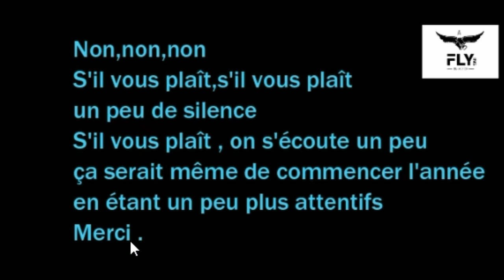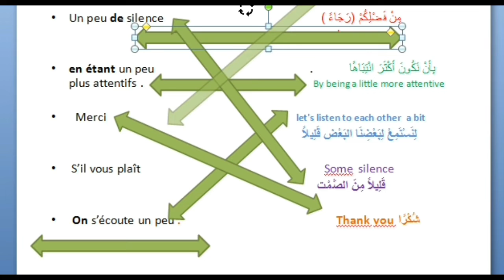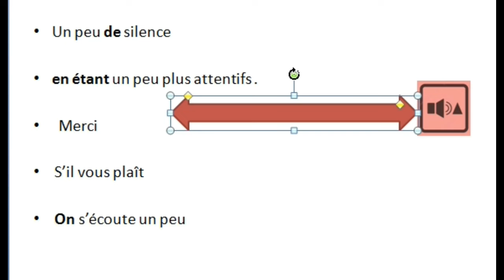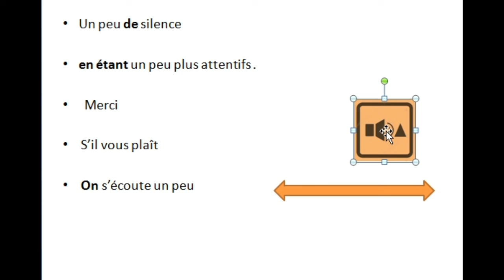Apprendre français en 5min/day ~ "ep 1"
visit us on telegram , here's the link زورونا في تلغرام على الرابط
تعلم الفرنسية من خلال مقاطع من الافلام
استمع المرة الاولى حيث السرعة طبيعية ثم الاستماع للمرة الثانية  قراءة بطيئة مع قراءة النص ..واخيرا حاول الاجابة عن الاسئلة اولا قبل النظر للاجوبة
التمرين الاول على شكل صل بخط العبارات مع الترجمة المناسبة
و التمرين الثاني عبارة عن استماع فقط للتعرف على العبارات بالفرنسية
Learn French with clips from the movies
Listen for the first time when the speed is normal, then listen for the second time Slow reading while reading the text .. and finally try to answer the questions first before looking at the answers.
The first exercise in match phrases with the appropriate translation
The second exercise is for  listening well  to match audio with phrases in French .